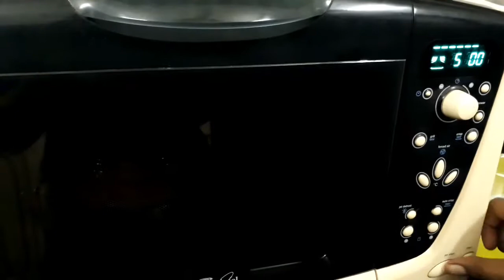Carrot Halwa# Recipe-8